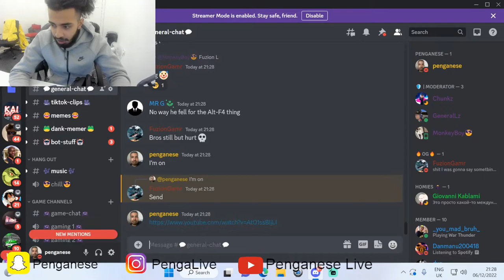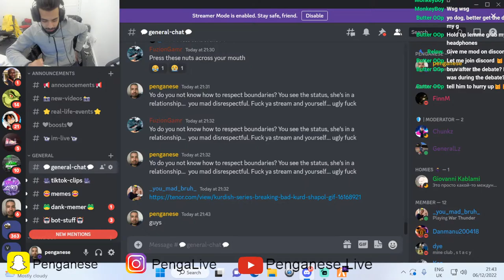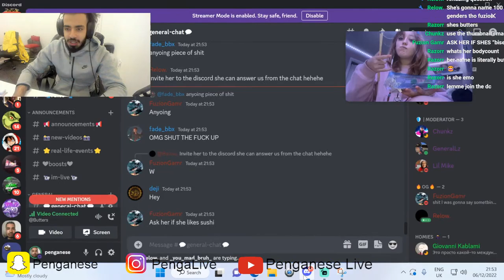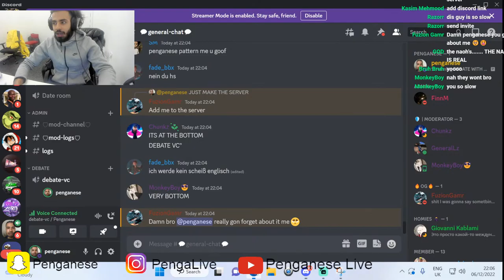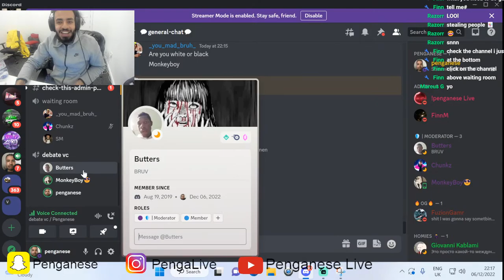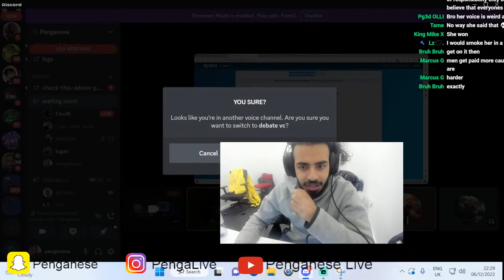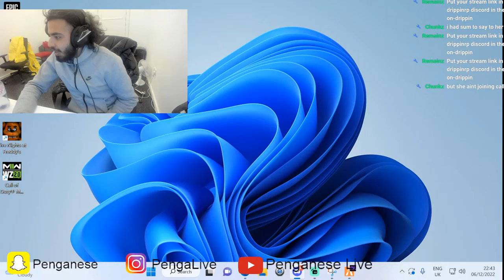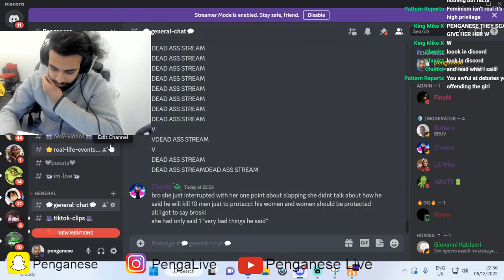DEBATE WITH A FEMINIST